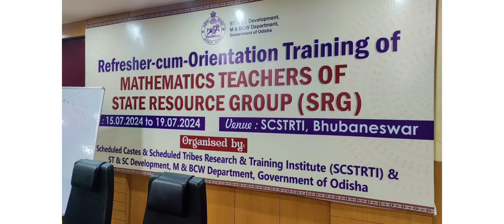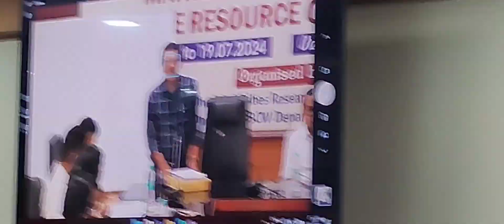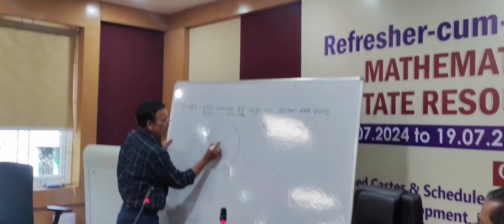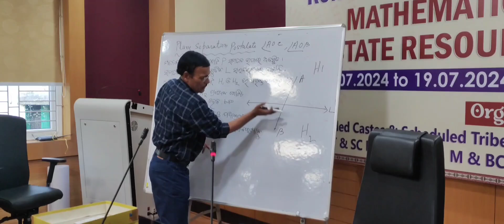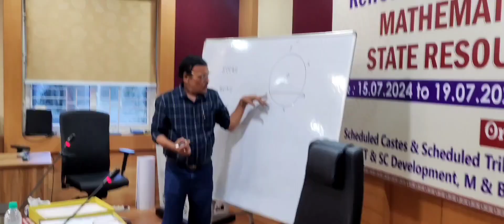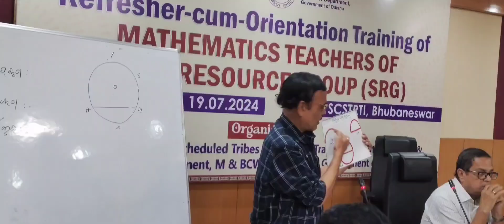SRG training program at SCSTRTI